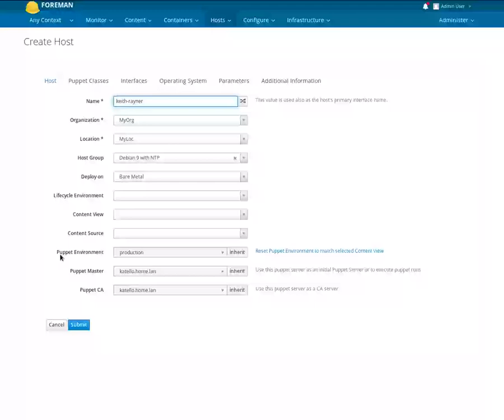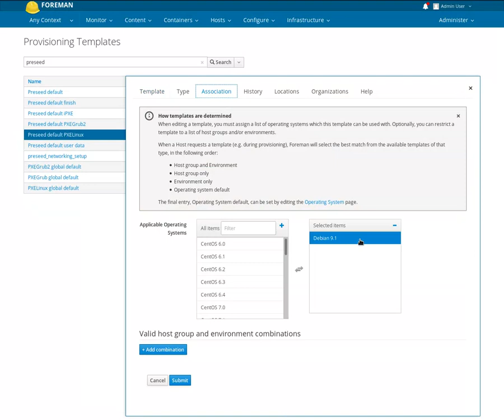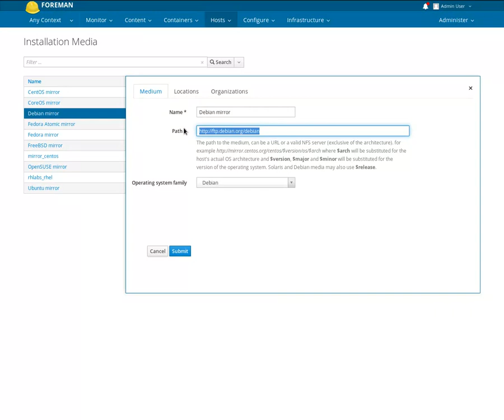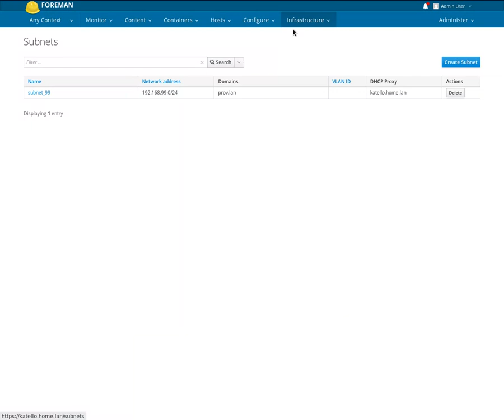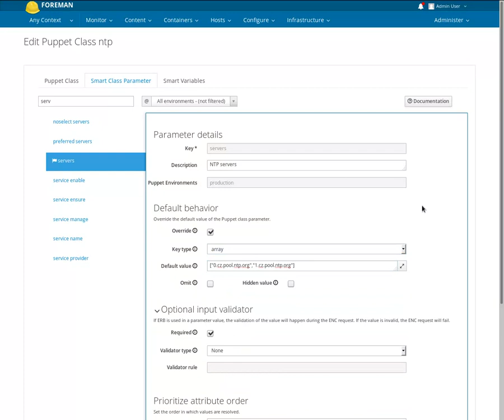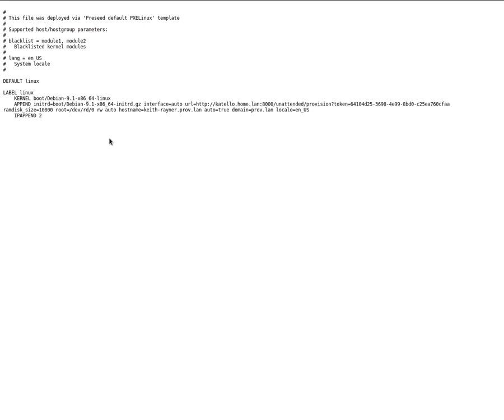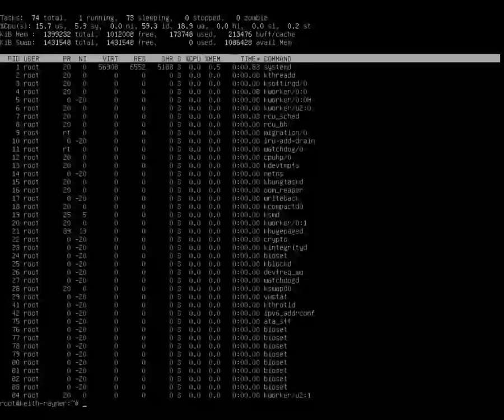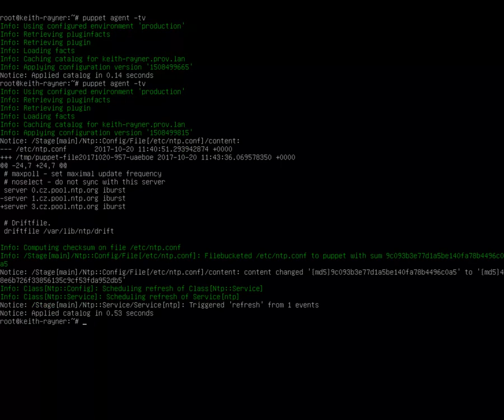OSS Europe - Foreman DEMO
Demo of Foreman 1.15 installing Debian 9 via PXE with puppet configuring NTP service and overriding "servers" class variable.